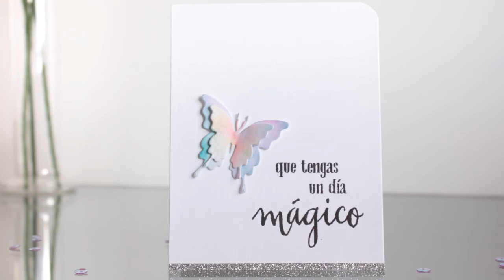Watercolor smooching technique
How to make two cards using a watercolor smooching technique.

• Neenah Solar White 110 lb.

MUSIC